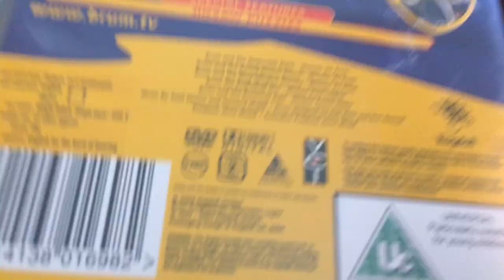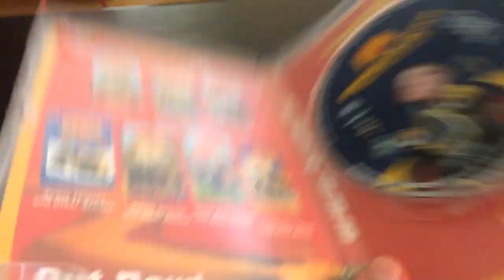Brum Stopwatch Botch And Other Stories UK DVD Unboxing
This is Brum Stopwatch Botch on DVD